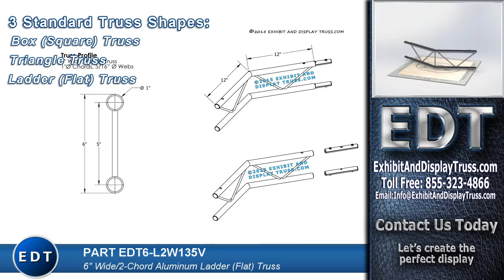EDT6-L2W135V. 2 Way 135° Junction Vertical. 6" Wide Aluminum Ladder (Flat) Truss.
2 Way 135° Junction Vertical (EDT6-L2W135V) made with 6 inch wide, 2 chord Ladder (Flat) truss. 1 inch chords with 5/6 inch webbing. All truss parts made with 6061-T6 (SS) with Natural Aluminum Finish.  Ladder Truss Parts offer an efficient and space saving way to store and pack up truss.  All 6" Truss parts come with an expansion style connection system.  The 1" chord split insert connecting system is easy to assembly with 4mm Allen key. This provides a completely unobtrusive fixing method (no protruding bolts) that adds aesthetic appeal with integral strength. 6" Truss Kits provide lightweight, affordable, aesthetically pleasing and efficient way to create display booths. Fast and Easy to assemble.   Exhibit and Display Truss can custom create any shape or size structure fast and on budget so don't settle for pre-packaged offshore import products that fail in no time. Universal truss system allowing for expansion in the future. Exhibit and Display Truss is "The Right Stuff". Great price, fantastic styles and high quality items with un-matched customers service.
Do the right thing and check out Exhibit and Display Truss.com. Make the most of your hard earned money and let us make you The Right Stuff for your project or display.